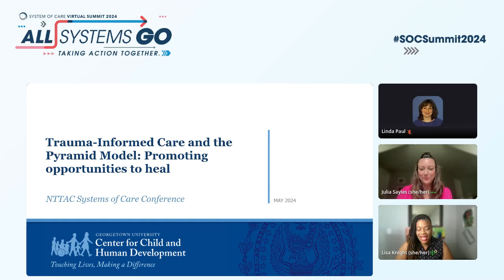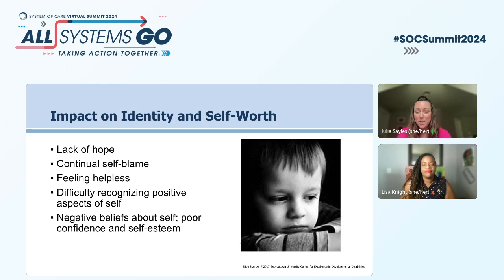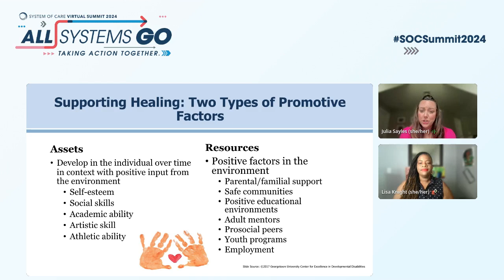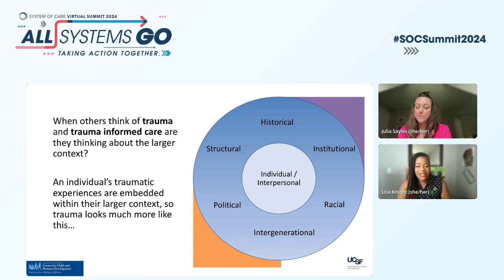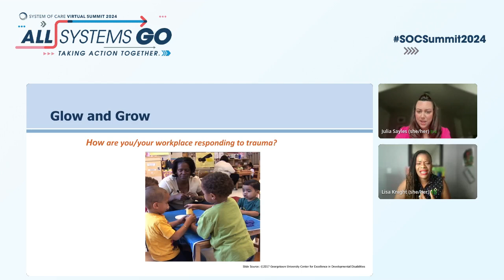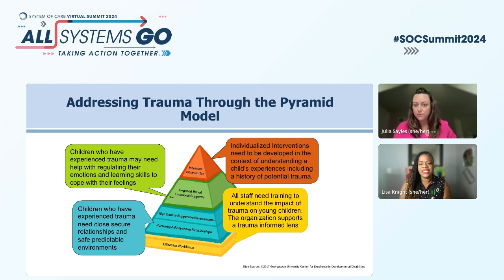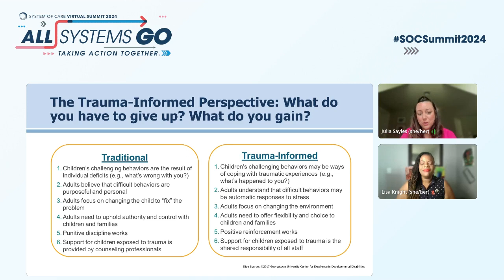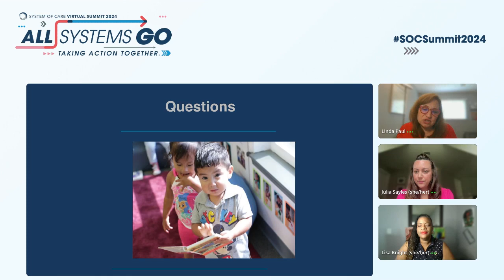Trauma-Informed Care and the Pyramid Model- How are you feeling and what made you feel that way?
This engaging presentation will explore the Pyramid Model and its tiered approach to supporting the social-emotional needs of young children.  Participants will begin building and thinking about infant and early childhood mental health consultation, reflecting on its correlation with challenging behavior and skill building while elevating family voice. Participants will leave with practical strategies to implement the next day.